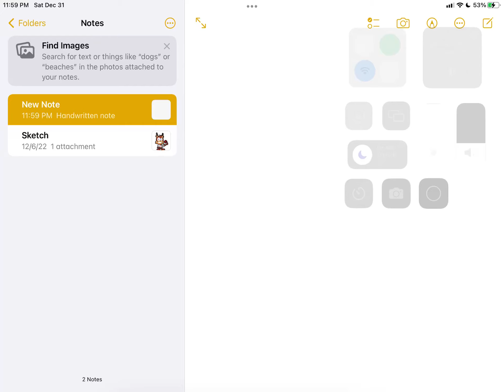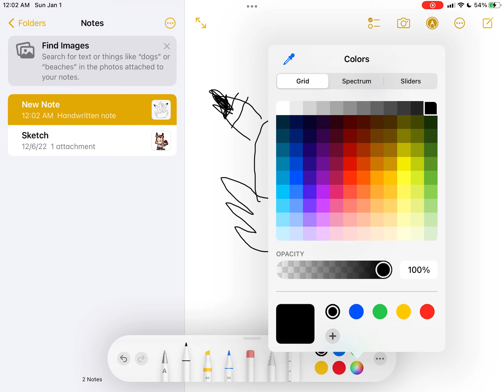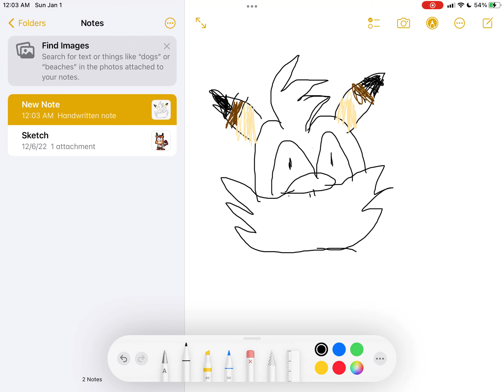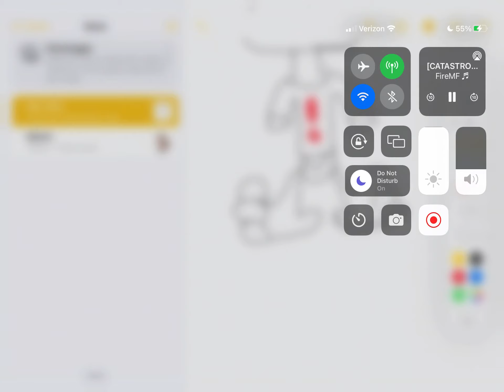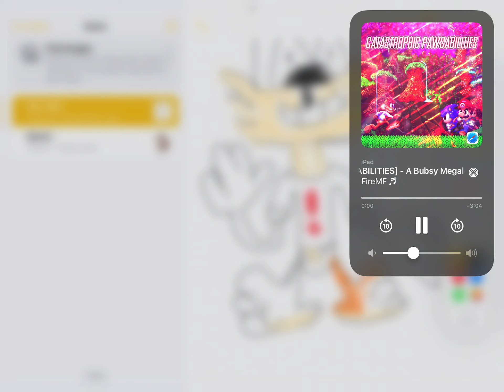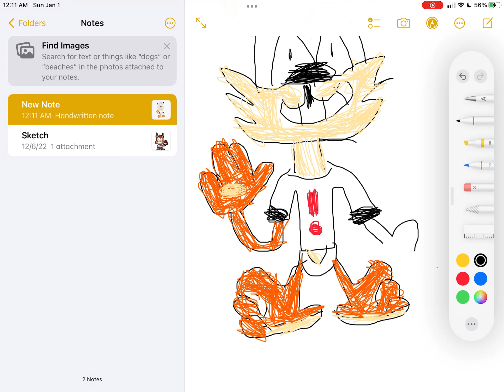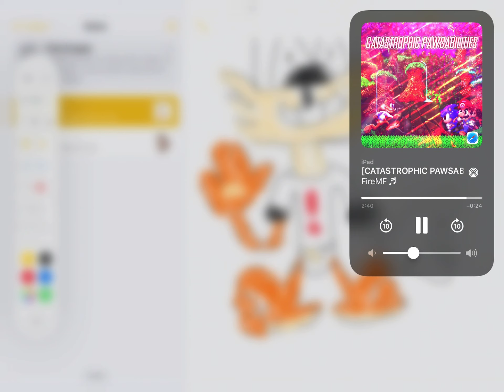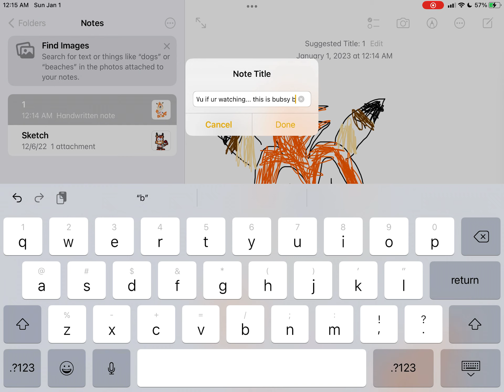Bubsy Bobcat! Also @Gimmiecookies if ur watching… this is Bubsy and hi XD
This is my drawing of Bubsy Bobcat also shout out to my friend @Gimmiecookies